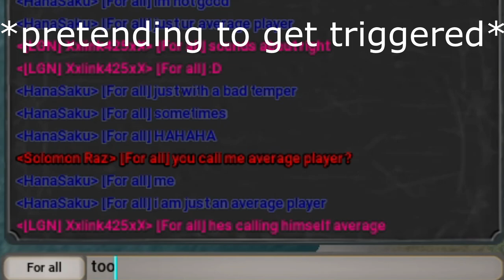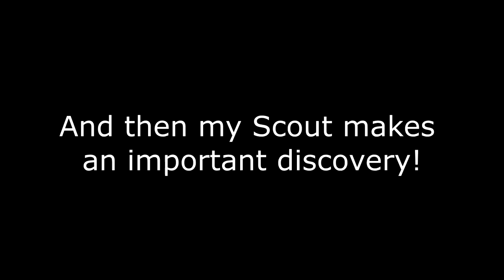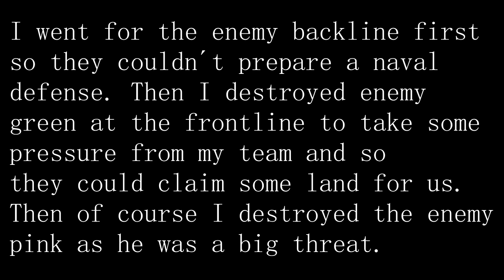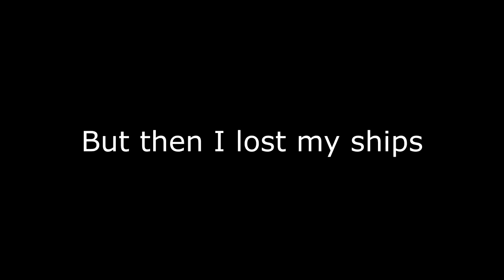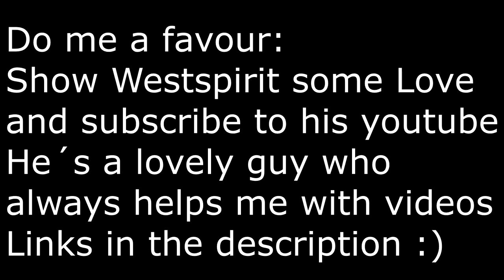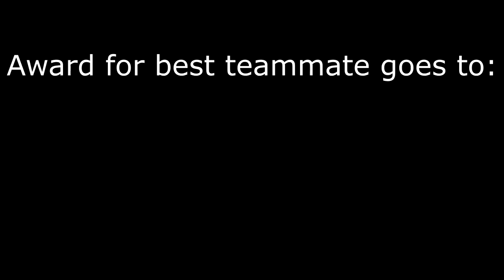Teamplay among Friends | War Selection - Great Britain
After a long time I had a chance to catch up with my good friend Westspirit.

We had a good round together and through cooperation and teamplay we managed to win the game after losing 3 teammates early on.

Each participant can win one code to unlock Great Britain.

Let me know if you enjoy this very long and kind of social-focussed video format.
If enough people enjoy watching longer matches like this I will have more of these videos playing with friends/fans/members of the community.